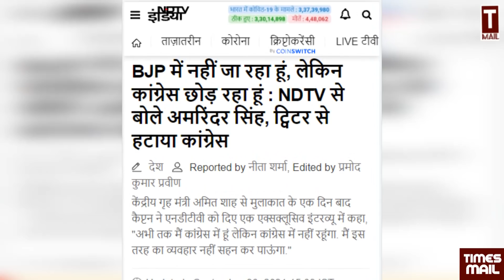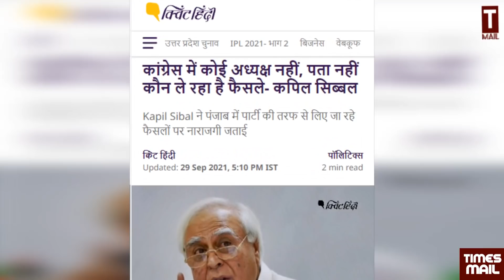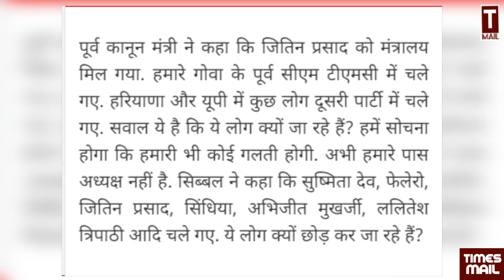तो Rahul Gandhi ने ऐसे बर्बाद किया कांग्रेस, खतरे में कई सरकार | Harshita Mishra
Follow to us on Social Media Platform